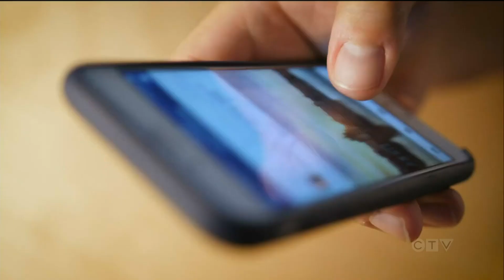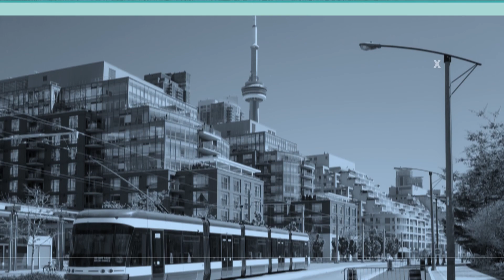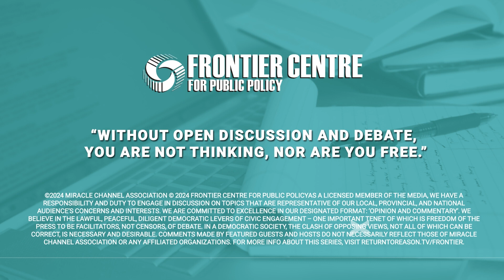Shocking Censorship Coming to Canada | John Carpay| David Leis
Does the new online harms act (Bill C-63) concern you? It's being touted by the government as a bill that will protect our children, combat hate speech, and terrorism. That's all good, but it goes further. John Carpay with the Justice Centre for Constitutional Freedoms says it will ultimately allow non-criminal speech to be prosecuted and lead to extreme censorship in Canada. He reveals the shocking powers it will carry. Your thoughts and opinions are at stake.